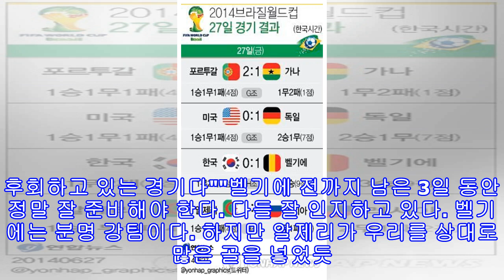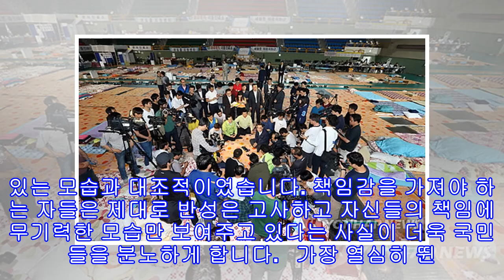차두리 눈물 손흥민 눈물 벨기에 16강 확정시킨 홍명보 불통이 만든 결과 비난은 당연하다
홍명보의 불통이 국민들을 분노로 이끌었습니다. 톱시드를 받은 팀도 아닌 최약체 중 하나로 꼽히며 승리해야만 하는 상대로 이야기되던 알제리에 4-2로 패한 대한민국의 축구는 사망했습니다. 패배의 원인이 대표팀의 수장인 홍명보의 전략 부재가 낳은 결과라는 점에서 더욱 치명적입니다.      선수 개개인의 능력을 보면 결코 뒤질 수 없는 전력이지만 능력 없는 수장의 한심한 작태는 결과적으로 최악의 결과로 이어지게 되었습니다. 러시아와의 1차전에서 의외의 성과(상대 골키퍼의 실책)로 그나마 희망을 가질 수 있었습니다. 월드컵 전에 치러진 ...